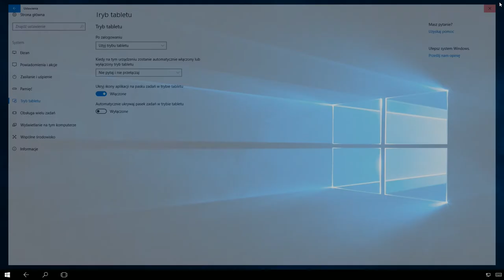Windows 10: Pokazywanie oraz ukrywanie ikon aplikacji na pasku zadań w trybie tabletu.